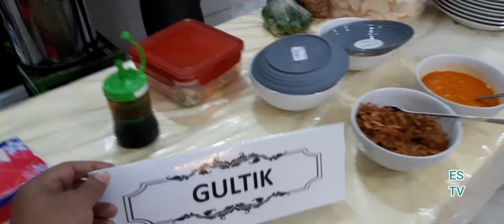Yang Punya Gultik langsung Bawa Ke Rumah untuk Meraciknya..